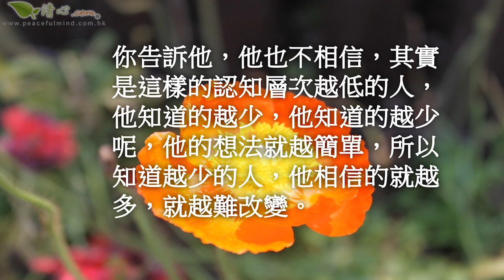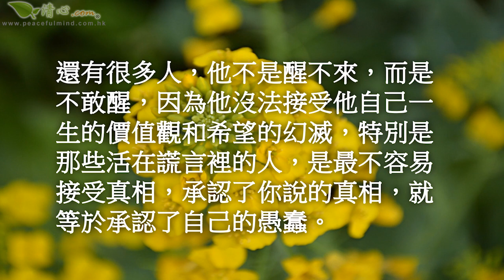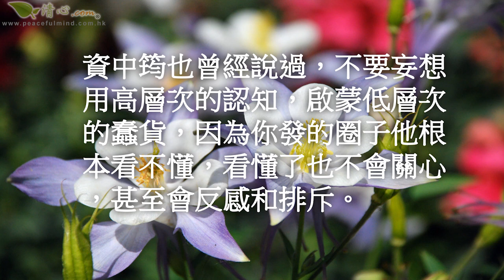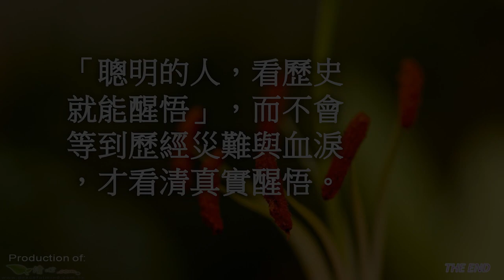為什麼層次越低的人越固執